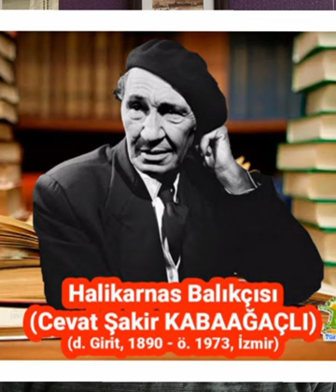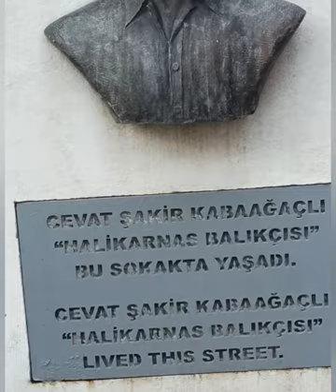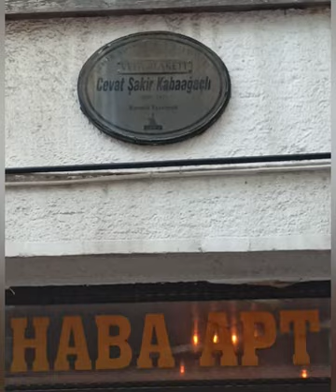HALİKARNAS BALIKÇISI CEVAT ŞAKİR KABAAĞAÇLI